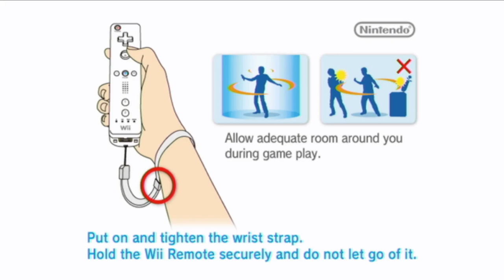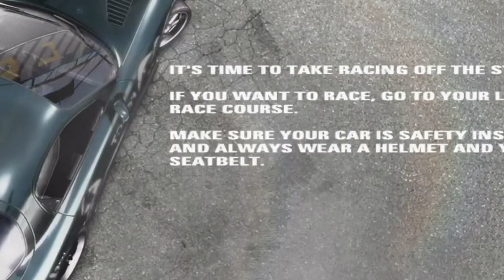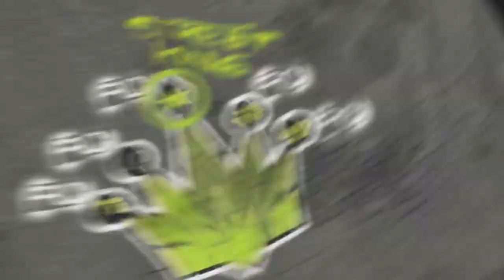Stephen Plays: Need For Speed: Prostreet (Blind) | GiantGrotle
I play Need For Speed: Prostreet for the Nintendo Wii for you all!